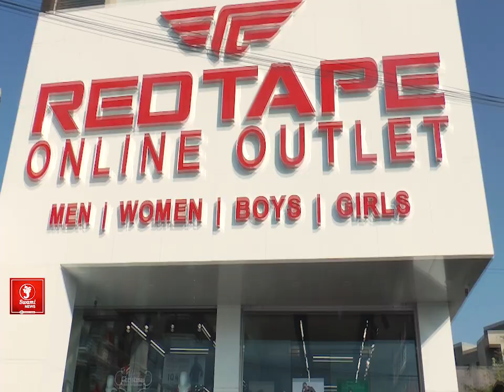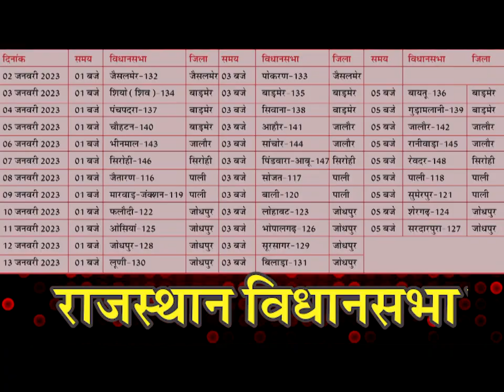अखिल भारतीय खटीक महासभा का वैवाहिक परिचय सम्मेलन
अखिल भारतीय खटीक महासभा के  तत्वाधान में 15 वा वैवाहिक परिचय सम्मेलन रविवार को वैशाली नगर अजमेर  स्थित गोविंदम  समारोह स्थल पर आयोजित हुआ। परिचय सम्मेलन में समाज के सो युवक युवतियो ने हमसफ़र के लिए परिचय दिया । आयोजित परिचय सम्मेलन मे मुख्य अथिति  कांग्रेसी नेता इंसाफ अली ,राजस्व मण्डल के पूर्व सदस्य चिरंजीलाल दायमा , नसीराबाद के पूर्व पालिका चैयरमैन मानक खीची ,अजमेर रीजनल कॉलेज सेवानिवृत प्रोफेसर ड्रा राकेश तोमर ,मोतीलाल चंदेल,समेत कई गणमान्य लोगों ने शिकरत की ।